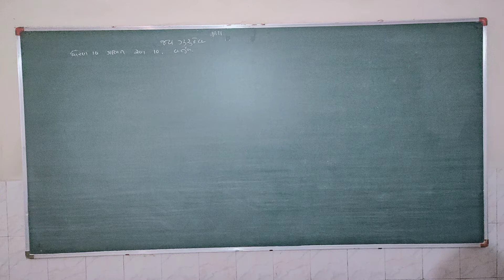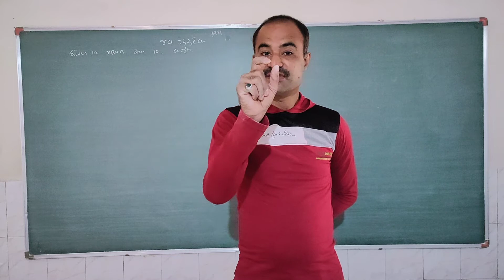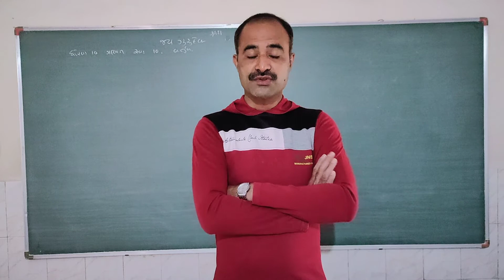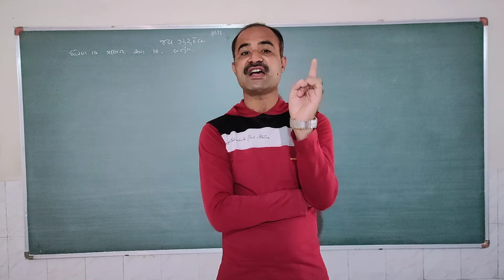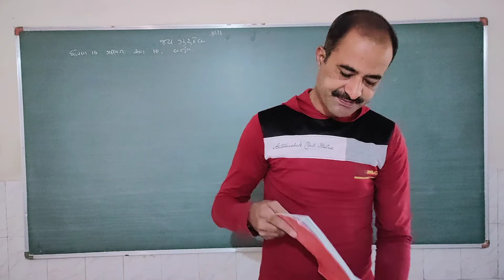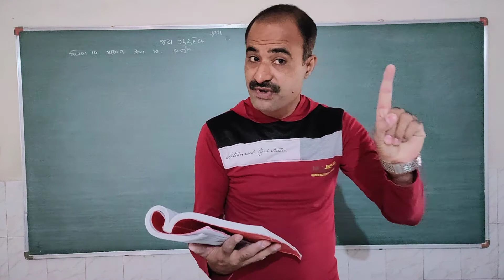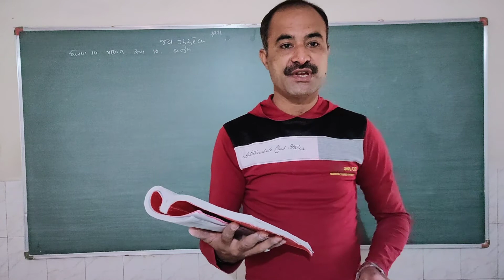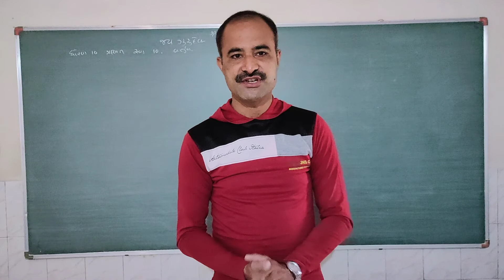std 10 maths che 10 part 2